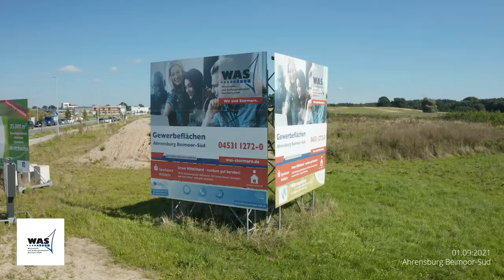WAS Stormarn Ahrensburg Beimoor-Süd am 01.09.2021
Für den Internetaufritt der Wirtschafts- und Aufbaugesellschaft Stormarn wurden professionelle Drohnenfotos und -videos sämlicher Gewerbegebiete aus der Luft festgehalten und ansprechend platziert. Auch wurde die Erschließung neuer Gewerbegebiete mittels Drohne dokumentiert.

Mit unserem professionellen Filmequipment von Sony und DJI sind wir flexibel und können genau an Ihrem Wunschort den für Sie passenden Film drehen.

Lichter, Stabilisatoren, Stative und zahlreiche Objektive – für jede Situation haben wir das passende Equipment. Lassen Sie sich durch unsere Professionalität und Arrangement anstecken und entdecken Sie die Möglichkeiten des bewegten Bildes.

Youtube, Instagram, Facebook wir passen den für Sie individuell angefertigten Film an das von Ihnen gewünschte Format an. So können Sie den Film in langen und verkürzten Versionen flexibel einsetzen.

Falls Sie persönlich vorbeikommen möchten finden sie uns hier:
Bahnhofstraße 1
23611 Bad Schwartau